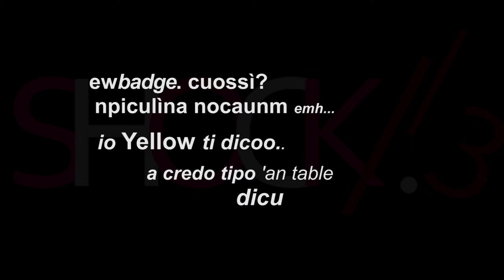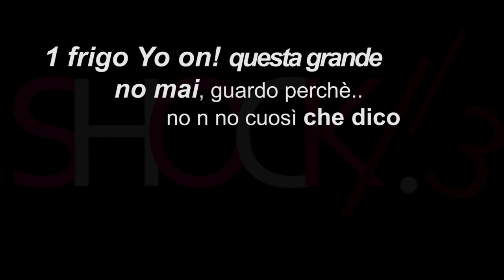Shock in RL